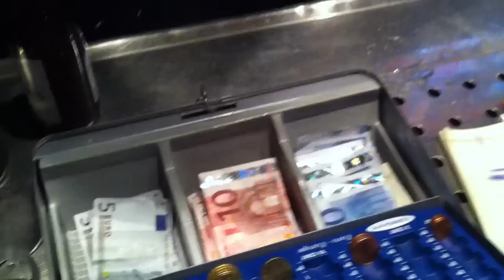kickdown #001 // wsv - rw oberhausen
kickdown informiert.
wuppertaler sv - rot weiß oberhausen 3-1
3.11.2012